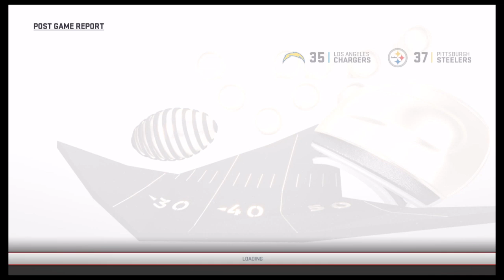E:12 18-12-2 - Pittsburgh Steelers (12-0) v. LA Chargers (5-6) - Markus X Career - Madden 19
Remaining unbeaten, the Steelers edge the Chargers 37-25 at Heinz Field.

Markus X: 18-24 | 389 Yards | 2 TD | INT || Rush: 11-80, 2 TD